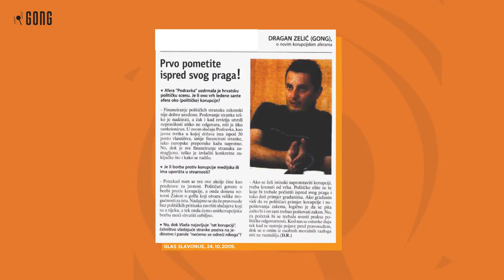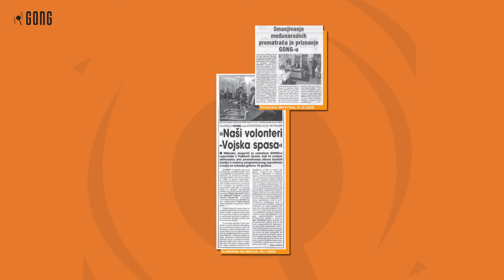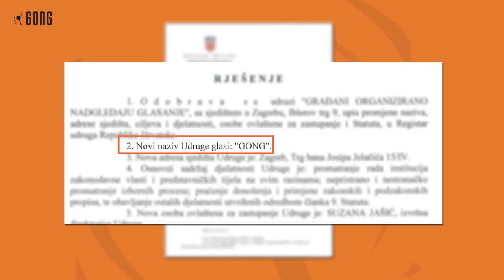Reagiranje na navode o GONG-ovom proračunu (travanj 2016.)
Nakon u medijima više puta ponovljenih tvrdnji o visini GONG-ovog godišnjeg proračuna, odlučili smo za HRT snimiti video-reagiranje. Ovaj spot, međutim, na HRT-u nikad nije bio emitiran.